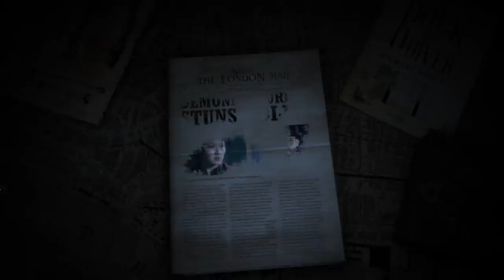The Irregulars Türkçe Dublaj Fragman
26 Mart Yayında